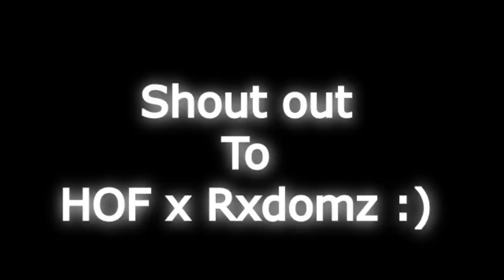i found a new event on NBA 2k20 2 years after launch...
thanks to @SiimplyGrinding & @yaboitonio
my team: @Flex1nn @Vonno2k
for the idea !